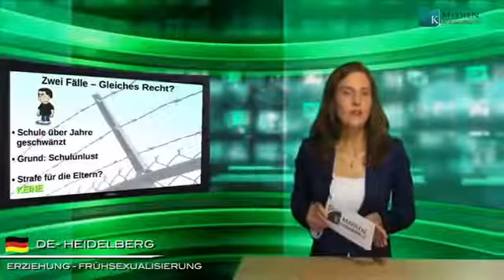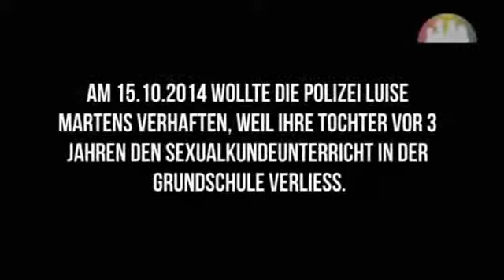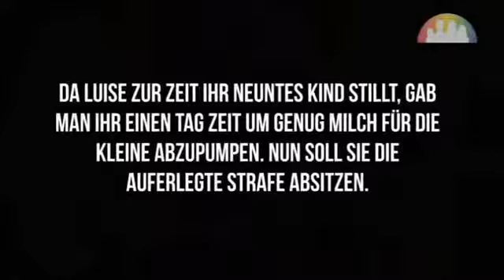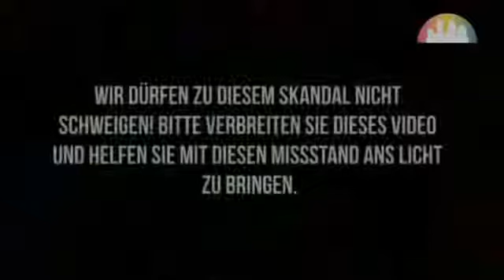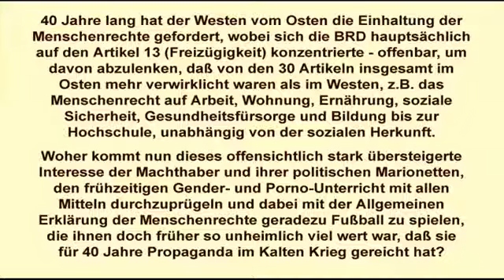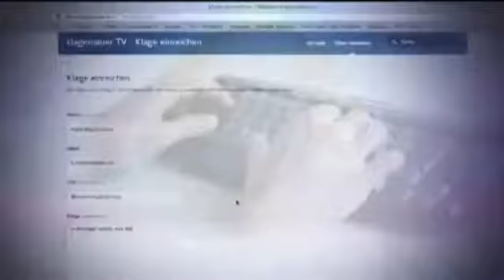Ideologie als Pflichtfach - Staatlich verordnete Geschlechtsorientierung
Für weiterführende Links verweise ich auf das Brunnenvideo von FSchuster1 und auf andere Videos zu diesem Thema auf diesem und meinem Hauptkanal joggler66.